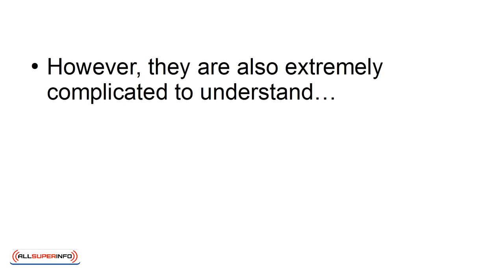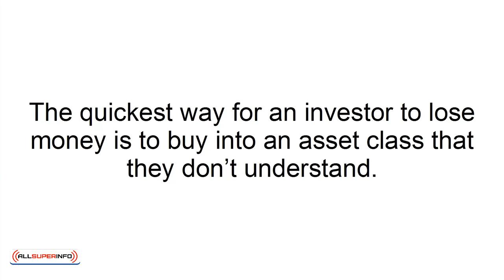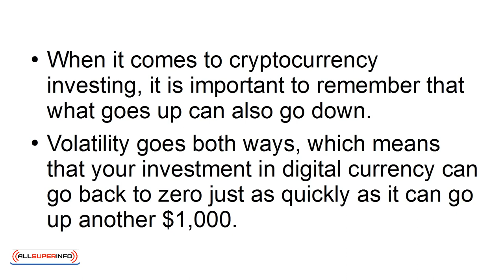01 3 Important Things You Should Know About Cryptocurrency